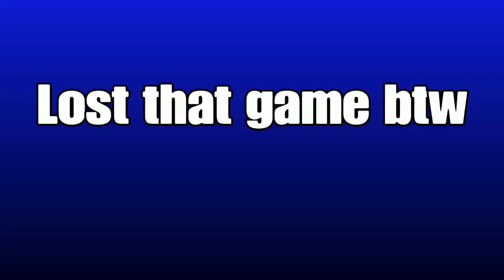Fortnite:Endgame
Pure awesomeness.